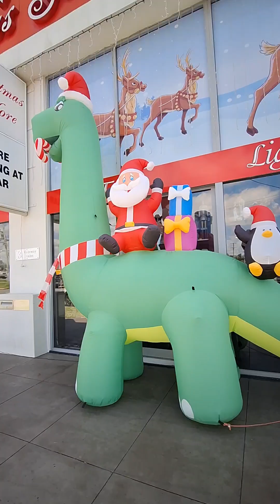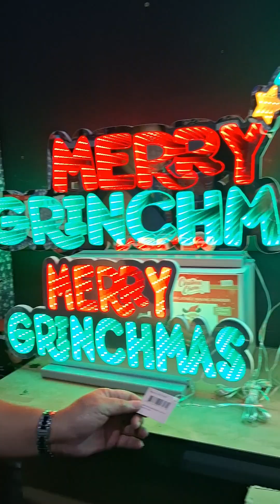Happy Place 😍 Christmas Galore!